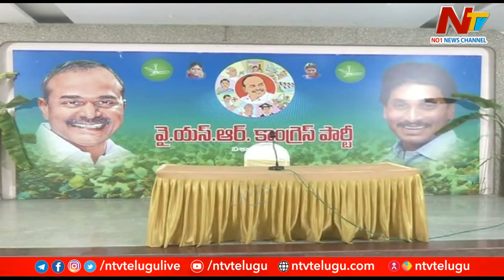ఉత్తరాంధ్రలో పట్టభద్రుల MLC ఎన్నిక వేడి..! | Ntv